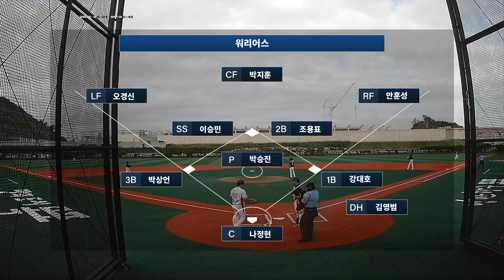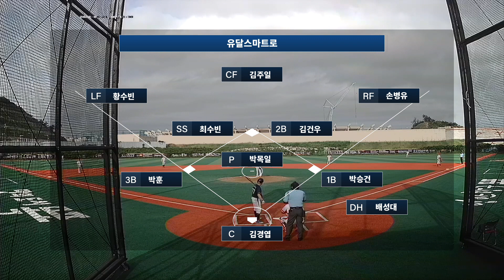20220821 MBSA 3 1 유달스마트로 vs 워리어스